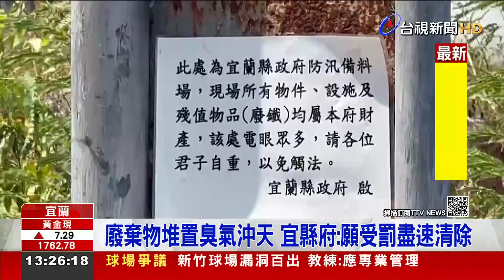三星防汛倉庫淪垃圾場 鄉公所對縣府開罰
宜蘭縣政府，設置在三星鄉大隱村的防汛倉庫，最近被民眾發現被堆滿垃圾，而且散發臭味。沒想到這些垃圾，都是"縣府"委外的業者，將垃圾從河川打撈上來後，載到這裡放置，縣府解釋，過去廢棄物都會請業者自行處理，為了加強控管垃圾流向，才請業者先暫放在防汛倉庫，之後再送去焚化爐。但鄉公所認為，縣府已違反廢棄物清理法，要對縣府開罰最高6千元的罰鍰。